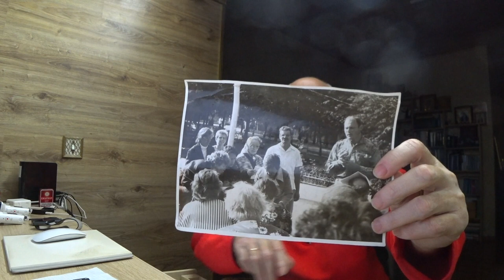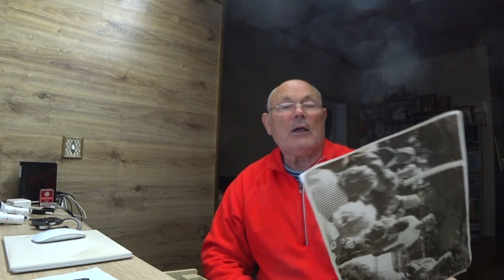ФОТО 30 лет тому назад. Малахов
Данное фото напомнило о том как все начиналось 30 лет тому назад ... то ли люди были другие, то ли время другое, то ли и то и другое вместе!

Зайдите в плейлисты канала, и посмотрите интересующую тему. Здесь много интересного и полезного. Грибки, которые едят нас.